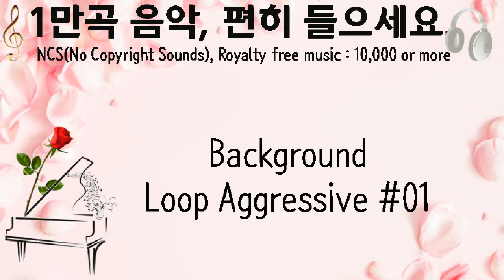Background Loop Aggressive #01, Zen Man, 인트로 아웃트로, 16초